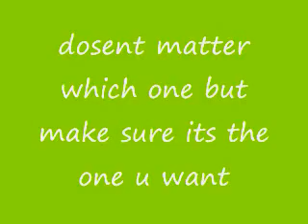sims 2 teen pregnancy cheat